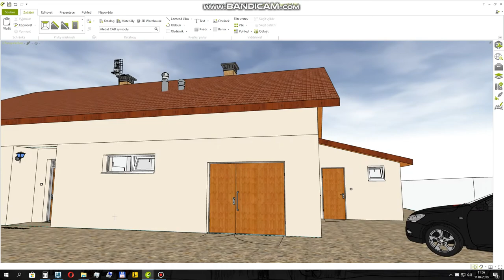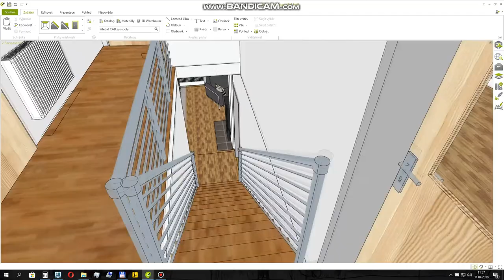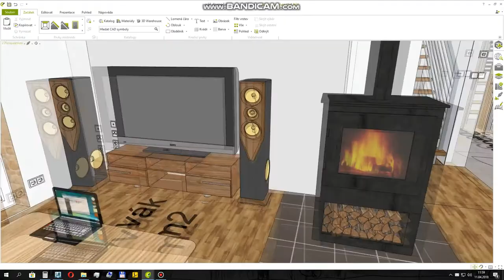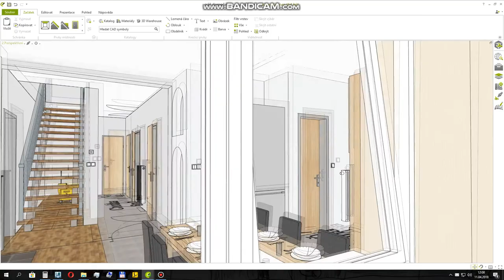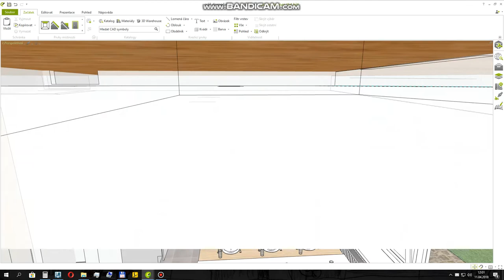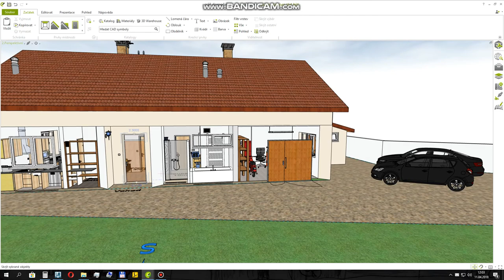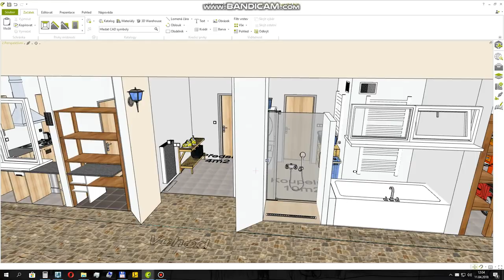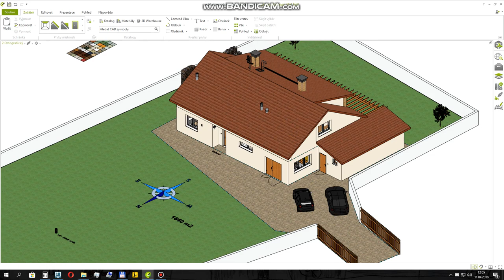Líté 2018 Náš domeček - původní vizualizace v pCon.planner